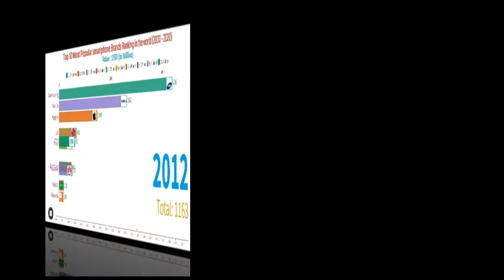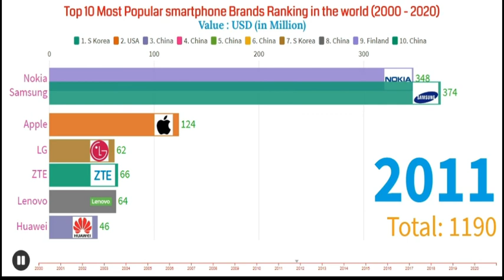Top 10 Most Popular smartphone Brands Ranking (2000-2020)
Top 10 Most Popular smartphone Brands Ranking in the world (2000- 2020).This video is very Interesting and This visualization video shows the most used smartphone brands worldwide from 2000 to 2020. Nokia without a doubt was leading the competition until Apple and Samsung kicked in. In recent years, Huawei and Xiaomi from China started to catch up with Apple and Samsung.

                   A smartphone is a mobile phone that includes advanced functionality beyond making phone calls and sending text messages. Most smartphones have the capability to display photos, play videos, check and send e-mail, and surf the Web. Modern smartphones, such as the iPhone and Android based phones can run third-party applications, which provides limitless functionality.

 I am requesting my all visitor -

Data Source:
Wikipedia